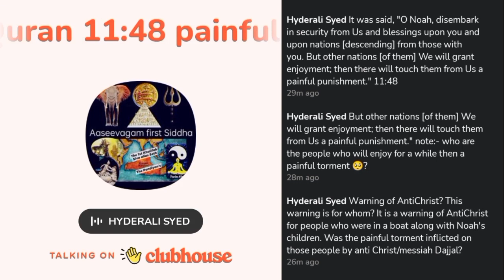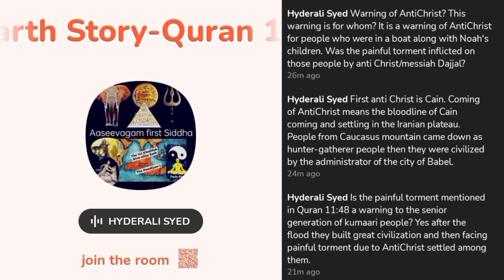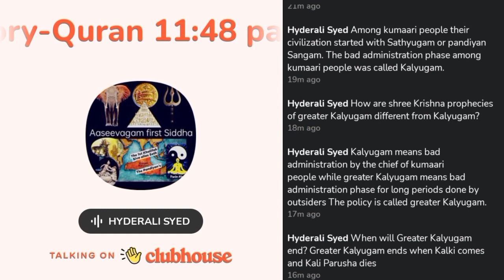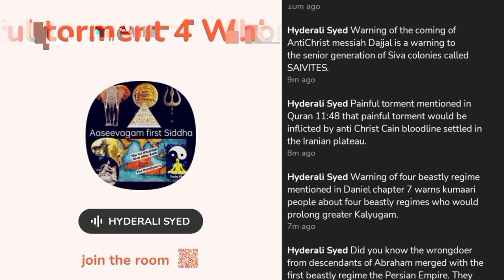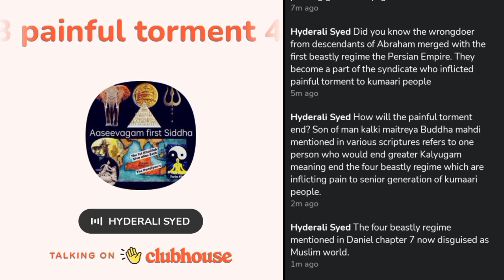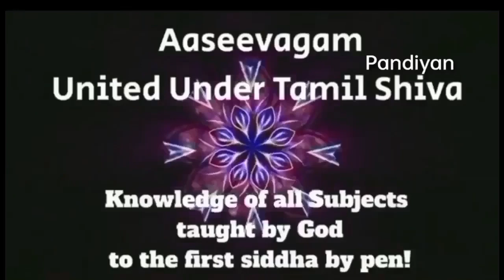வேதனையான வேதனை எப்போது முடிவடையும்?